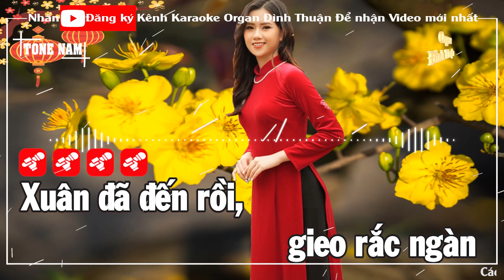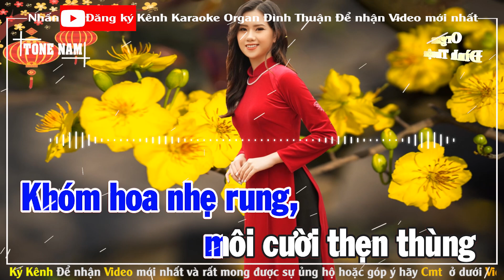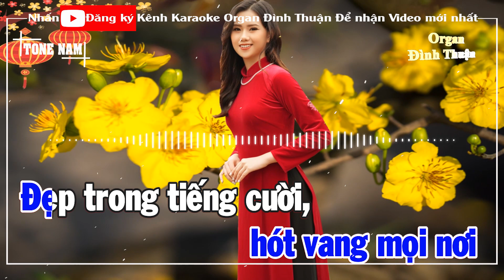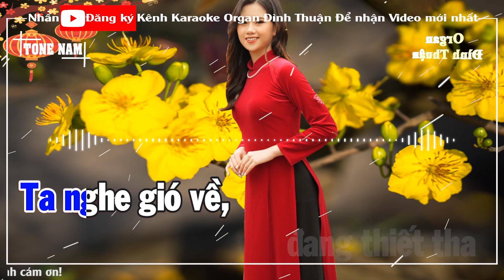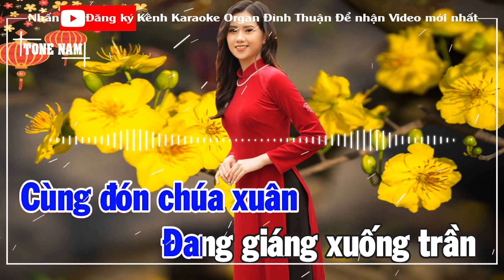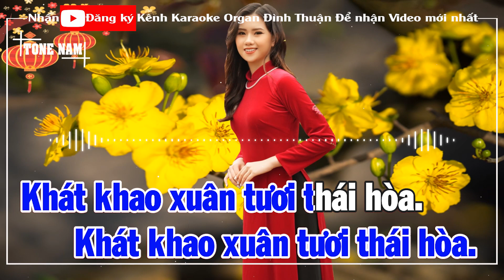Đón Xuân Karaoke Remix Tone Nam Dj Cực hay 2024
Bài hát: Đón Xuân